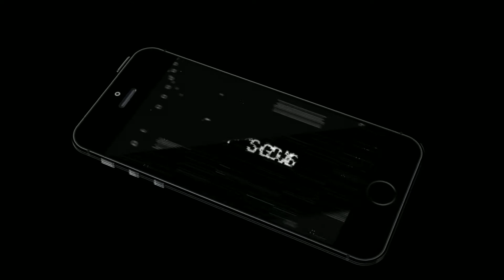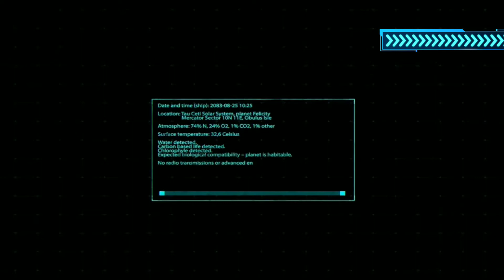TauCeti Technology GamePlay (Android/Ios) (ِ ِAction , RPG , Multiplayers )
🎮 GAME INFORMATION
Name:-TauCeti Technology   My rating: 10/10
Offline or Online:- Online
Size:-1.5 Giga
Free or Paid:- Demo
Category:- Action , RPG , Multiplayers
Developer: Next Level LLC

◆GAME DESCRIPTION◆
This is a technology benchmark containing only the beginning of the game that shows possibilities now available on mobile devices. The hi-end device with 3GB RAM and fast GPU is required.

If this game version does not run properly on your device, please download its cloned version - TauCeti Vulkan Technology Benchmark.

TauCeti Unknown Origin Technology benchmark is an action sci-fi FPS showcasing the high-quality visuals available to current hi-end mobile devices. It contains the beginning of the game and allows you to test and compare the performance of your mobile device.

TauCeti Unknown Origin throws your protagonist directly into the danger. Your space ship, famed ESS Meridian (known from Dead effect 2) has gone haywire and crashed. The escape pod saved your life and brought you safely to the surface of the planet Tau Ceti f, directly in the jungle full of unknown life forms, some of them possibly intelligent, and now littered with the debris from the crashed ship. Can you survive and uncover the secrets of the planet?

TauCeti Unknown Origin is a beautiful but dangerous place. From thick tropical rainforests to deep canyons and dangerous marshes, it's full of dangerous fauna and traces of ancient civilizations. Mysterious crumbling temples can offer shelter and knowledge, but they're often full of danger. Lifeforms on the planet are not friendly and they don't take kindly to pieces of your broken ship and a handful of human survivors.

KEY-FEATURES

• Exotic and unexplored world of the exoplanet TauCeti f
• Unique organic AI archetypes with unpredictable behavior
• Console quality graphics and realistic sound effects with stunning environments
• Beginning of the game with a strong story, the spiritual sequel of our previous games
• In-game cinematic intro taking you directly in the action
• Character creation preview
• 2 playable story levels
• Benchmark test for your smartphone (GPU and CPU)

Feel free to drop us a line at , or catch up with our latest news on our official website or a social media channel of your choice